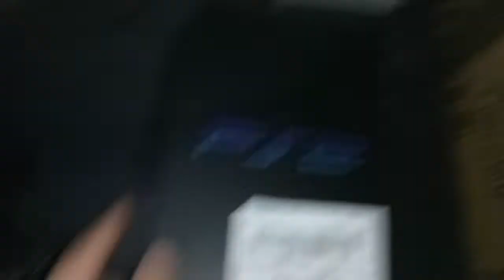Playstation 2 PS2 Model 4 Package How to Operate video order via Shopee and Lazada